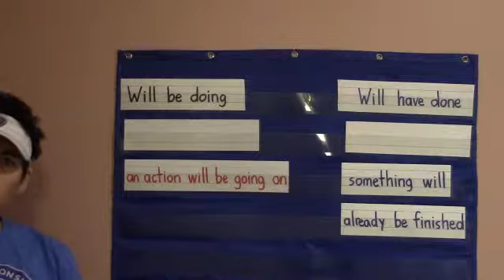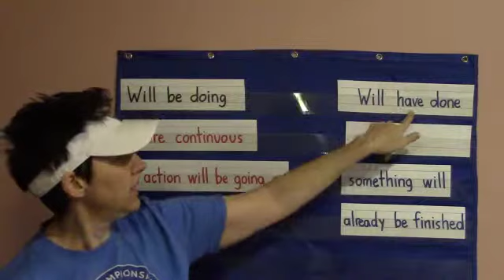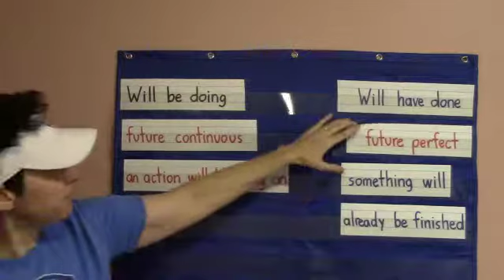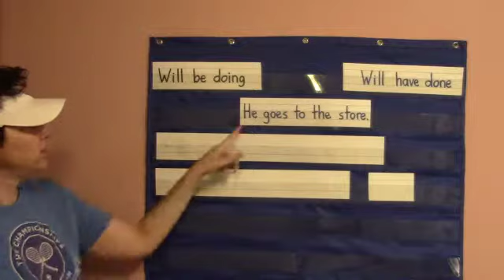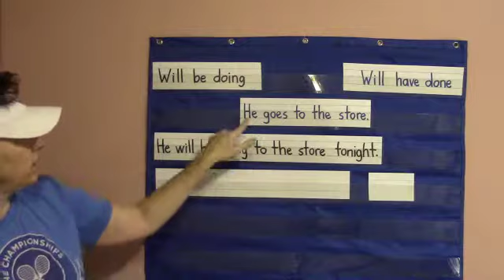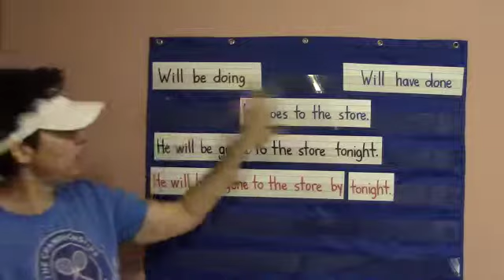English Lesson on Future Continuous and Future Perfect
A short review on these tenses. Take a quiz on this topic at